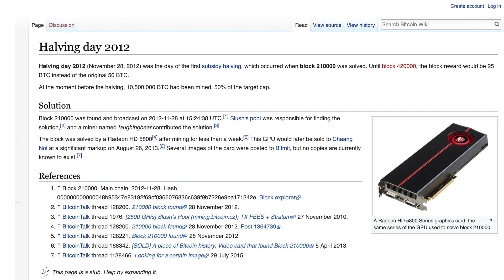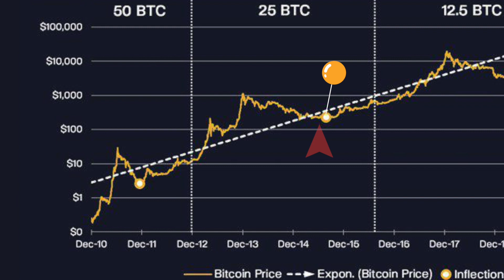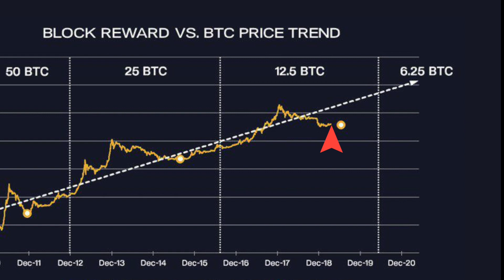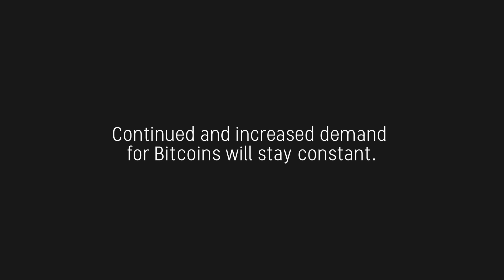The Bitcoin Halving 2020. This Will Get BTC To 100k! Are You Ready?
The major event is coming….1 year away. In May 2020, the next Bitcoin Halving event takes place! Each prior halving event has pushed Bitcoin’s price to levels never seen before. Could this be the turning point that makes the BTC price explode? Today, we will analyze each prior halving event, and its effect it had on the Bitcoin price. Will the past influence the future? Will Bitcoin reach 100k? The Halving is coming, and Bitcoin is prepared for launch!

⏰ Time Stamps ⏰
00:08 Introduction
00:31 The Bitcoin Halving 2020 Is Coming
01:23 The First Bitcoin Halving 2012-What Happened
02:46 The Second Bitcoin Halving 2016-What Happened
03:37 We Are Close To The Inflection Point For The Next Halving In May 2020
03:54 What Is Special About The 2020 Halving Event
04:40 Will Mining Profits Impact The Growth Of Bitcoin?
06:08 Public Interest Is Going To Come Flooding Into Bitcoin Again. Why?

BTC 3ArFPC5ik9tBy8ART6R2X59qiNXatw5EAG
ETH  0xF1d402C0175a9fa80dD770e82fa0BD50FDab0EbD